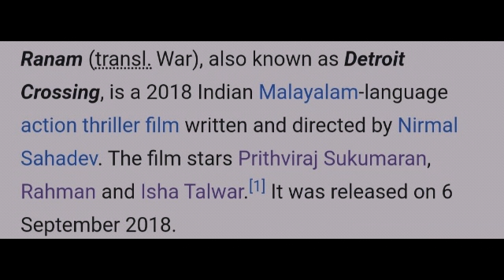RANAM 2021 Latest South Hindi Dubbed Movie Confirmed Released Date Announced 👇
Ranamfullmovieinhindiwatchnowontv (transl. War), also known as Detroit Crossing, is a 2018 Indian Malayalam-language action thriller film written and directed by Nirmal Sahadev. The film stars Prithvirajsukumaran, Rahman and Isha Talwar.[1] It was released on 6 September 2018.